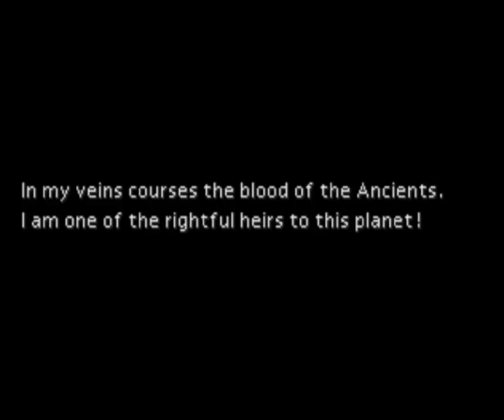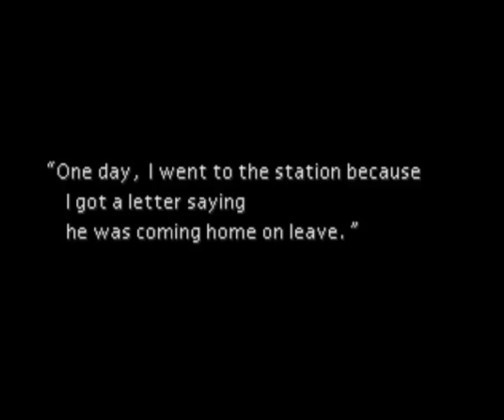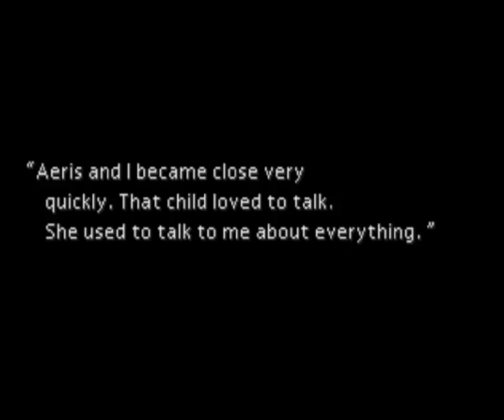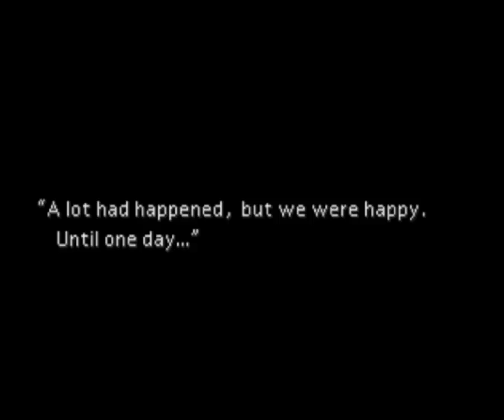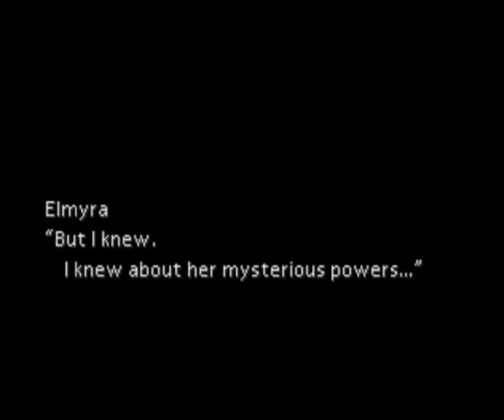Let's Play Final Fantasy VII - Part 10 - The Fate of Sector 7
Hello everyone!

Welcome to Let's Play Final Fantasy VII. This is not only one of the most popular games in the entire series, it is also one of the most popular and well known games in the RPG genre. In addition to all of this, it is also my favorite game in the series.

I will be going over all of this game and most of the sidequests and events. I hope you enjoy my playthrough of this game.